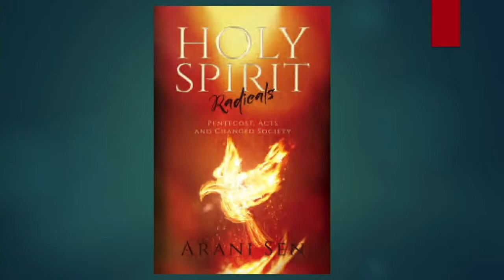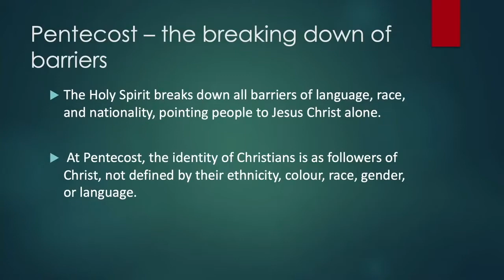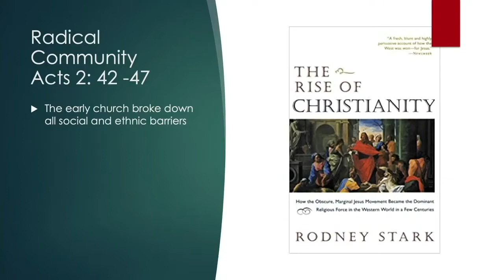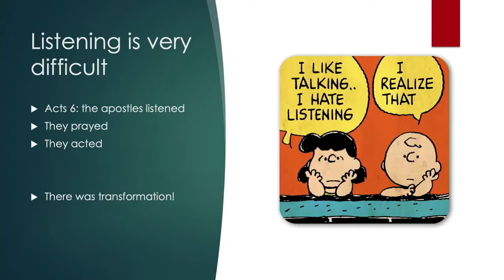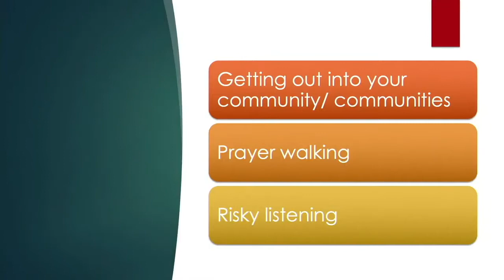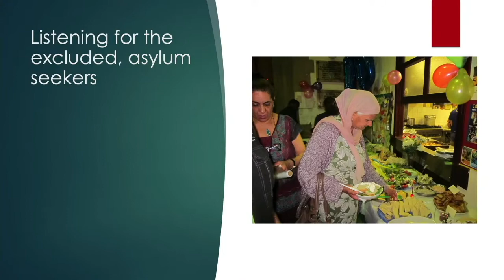BIG QUESTION | Arani Sen - How does the New Testament break down barriers?